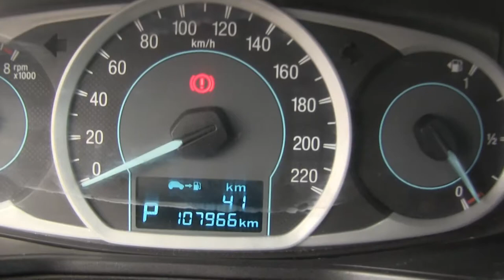Ford / Figo / 2016 - GA101262